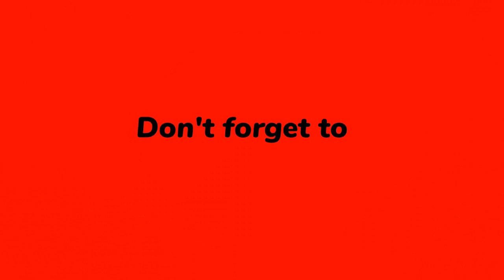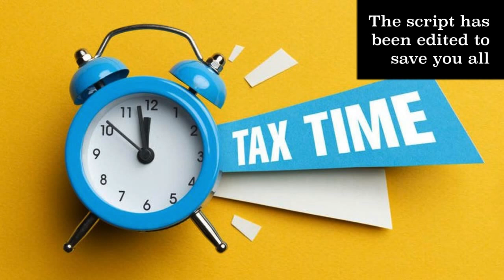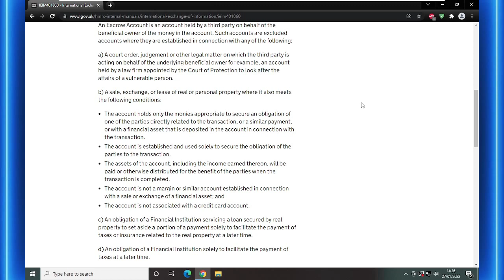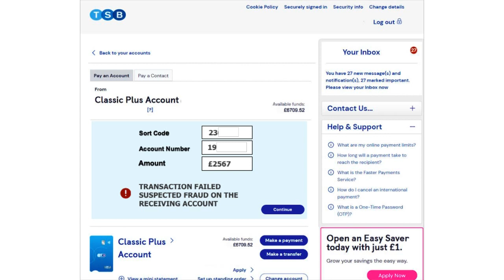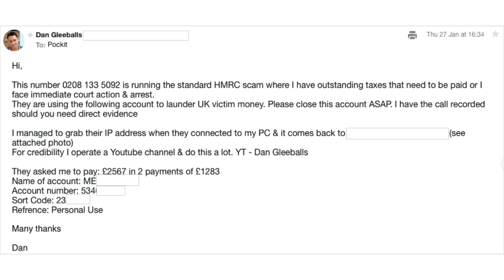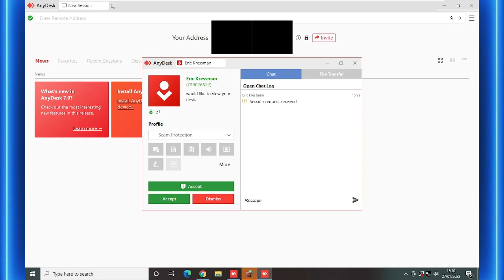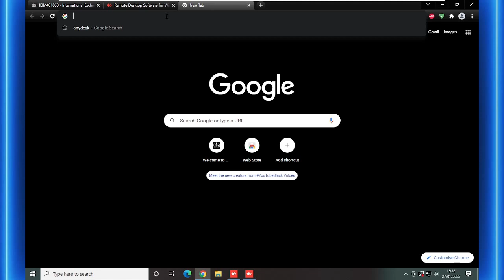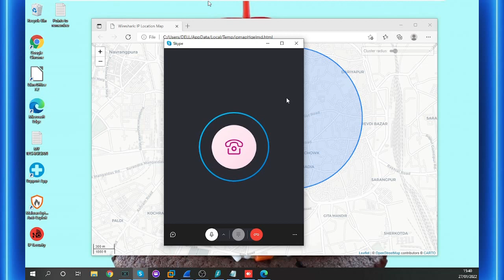3 BANK ACCOUNTS FROM INDIAN HMRC SCAMMERS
Have a guess on their location. 1000 Dan points for the correct answers. I highly recommend to watch with subtitles

If you wanted to support me or just get me a beer, I really appreciate anything, I do not get paid for this

Intro 0:00
Meeting Mr Holiday 1:03
Welcome Bob 7:00
Bank account number 1 14:00
Bank account number 2 17:25
Bank account number 3 18:42
Anydex connection 19:50
Closure of their operation 21:43